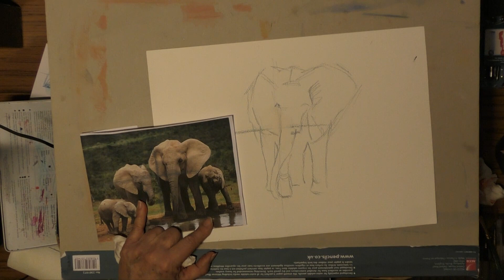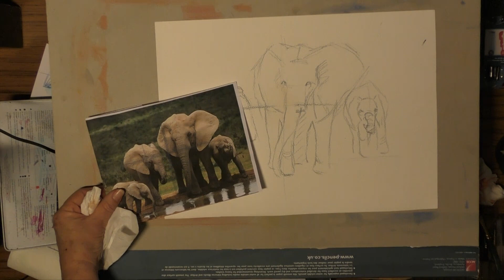Painting Elephants - How To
PRODUCTS BOUGHT FROM THE SAA.CO.UK
Derwent Watercolour Pad A3 (CODE DWA3)
Derwent Watercolour Pencils Set of 12  (CODE DWS12)
Derwent Spritzer  (CODE DSZ)

Derwent Sprinkler
Derwent Inktense Pencils - Tin of 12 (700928)  (CODE DIS12)
Derwent Inktense Block Tin of 24 ( CODE DIBS24)
Daler-Rowney System 3 Brush Set of 4  (CODE DRS3BS4)

Derwent Graphik Line Painter Set of 5 - Set #02
(CODE DGLPS02)
Daler Rowney FW Ink (code: FW011)
Daler Rowney FW Artists Acrylic Primary Colours Set of 6
(CODE FW06S)
Kitchen towel
Water jar